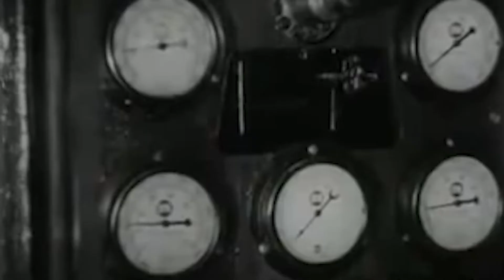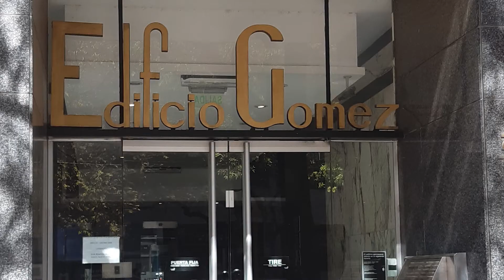OCTUBRE MES DEL PATRIMONIO NATURAL Y CULTURAL ARGENTINO - 8/10 Día del Patrimonio - Edificio Gómez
EDIFICIO GOMEZ
Reservorios y Archivos:
*Archivo General  de la Nación Argentina
*Archivo Diario Los Andes
*Archivo Dirección de Patrimonio Cultural y Museos. Ministerio de Cultura y Turismo, Gobierno de Mendoza
Publicaciones
*"125 años de Historia de Mendoza”. Diario Los Andes. 2008.
*Moretti , G. “El sueño de un visionario”, Diario Los Andes. Suplemento Arquitectura. 4 de enero de 2020.
*Roig, A.; Lacoste, P.; Satlari, M. “Mendoza, a través de su historia”, Ed. Caviar Bleu, 2004
Sitios web